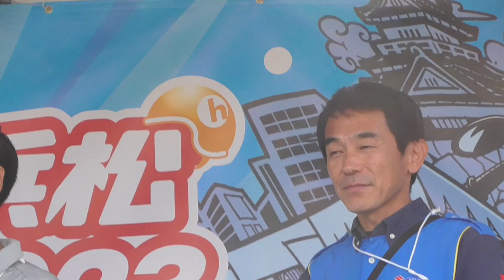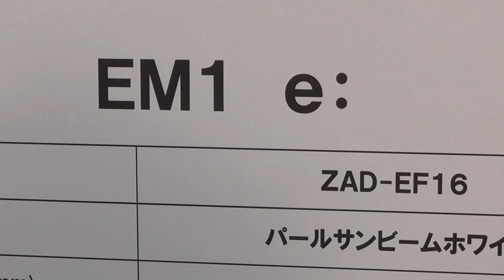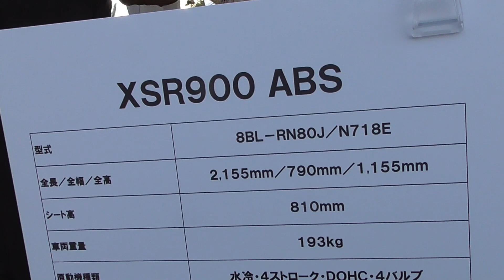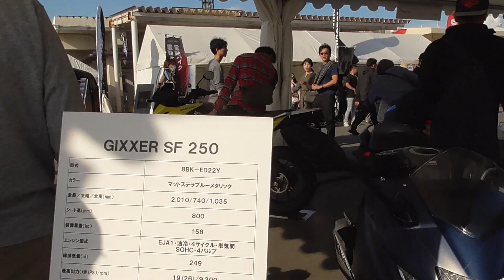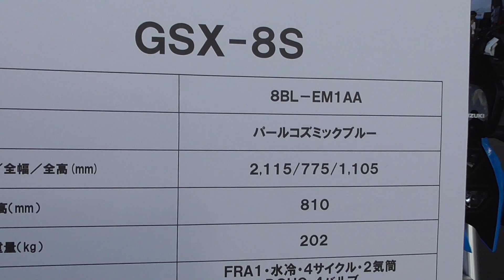【メーカーが語る】ホンダ・ヤマハ・スズキ 最新お勧めバイク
浜松オートレース場で開催された『バイクのふるさと浜松2023』での模様です。

グランツーリスモでのレースや富士スピードウェイでのリアルレース
自衛隊や飛行機等　乗り物中心のチャンネルです。
グランツーリスモは下手ですが標準コントローラー+ATで参加しています。

Race at Gran Turismo or real race at Fuji Speedway
It is a channel centered on vehicles such as the Self-Defense Forces and airplanes.
Gran Turismo is not good at it, but I participate with a standard controller + AT.

그란 투리스모에서 경주하거나 후지 스피드웨이에서 실제 경주
자위대와 비행기 등의 차량을 중심으로 한 채널입니다.
그란 투리스모는 잘하지 못합니다만, 표준 콘트롤러+AT로 참가하고 있습니다.
채널을 구독하십시오.

Balapan di Gran Turismo atau balapan sungguhan di Fuji Speedway
Ini adalah saluran yang berpusat pada kendaraan seperti Pasukan Bela Diri dan pesawat terbang.
Gran Turismo tidak pandai dalam hal itu, tetapi saya berpartisipasi dengan pengontrol standar + AT.

ग्रैन टूरिस्मो में दौड़ या फ़ूजी स्पीडवे पर असली दौड़
यह एक चैनल है जो आत्मरक्षा बलों और हवाई जहाज जैसे वाहनों पर केंद्रित है।
ग्रैन टूरिस्मो इसमें अच्छा नहीं है, लेकिन मैं एक मानक नियंत्रक + एटी के साथ भाग लेता हूं।
कृपया चैनल की सदस्यता लें।

Đua tại Gran Turismo hoặc cuộc đua thực sự tại Fuji Speedway
Đây là một kênh tập trung vào các phương tiện như Lực lượng Phòng vệ và máy bay.
Gran Turismo không giỏi về nó, nhưng tôi tham gia với bộ điều khiển tiêu chuẩn + AT.

Race sa Gran Turismo o tunay na lahi sa Fuji Speedway
Ito ay isang channel na nakasentro sa mga sasakyan tulad ng Self Defense Forces at mga eroplano.
Ang Gran Turismo ay hindi mahusay dito, ngunit nakikibahagi ako sa isang standard controller + AT.

Corra no Gran Turismo ou corra de verdade no Fuji Speedway
É um canal centrado em veículos como as Forças de Autodefesa e aviões.
O Gran Turismo não é bom nisso, mas participo com um controlador padrão + AT.

Compite en Gran Turismo o carrera real en Fuji Speedway
Es un canal centrado en vehículos como las Fuerzas de Autodefensa y aviones.
Gran Turismo no es bueno en eso, pero participo con un controlador estándar + AT.